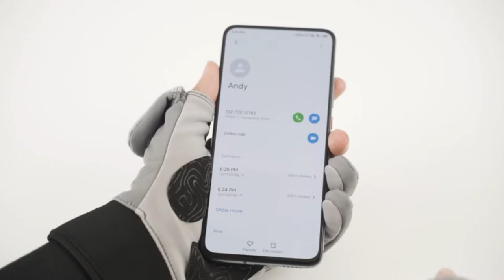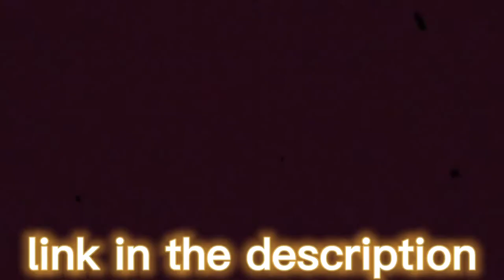TOP 4: Best Fishing Gloves for Cold Weather and Winter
4. Palmyth Flexible Fishing Gloves Warm for Men and Women Cold Weather Insulated Water Repellent Great for Ice Fishing

3. Palmyth Magnetic Fleece Best Fishing Gloves for Cold Weather and Winter 2021 - Convertible 3 Cut Fingers Ice Fishing Gloves Warm

2. Berkley Coated Fishing Gloves, Blue/Grey

1. Palmyth Neoprene Fishing Gloves for Men and Women 2 Cut Fingers Flexible Great for Photography Fly Fishing Ice Fishing